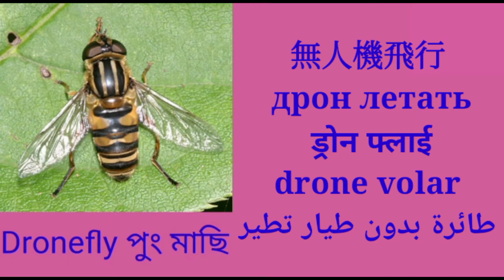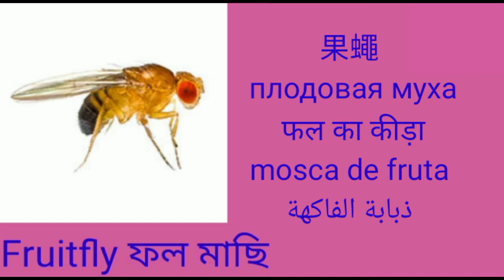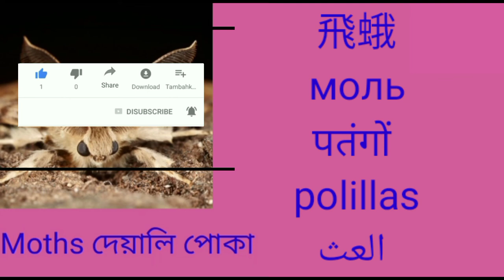insects bugs | insects names learn in bugs name education video - name of insects | slugs | larva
mothsbedbug'shouse flymole crackersfruitflystonefliesfireflymeganeurapolisteDobson fliesvelvet antantlionscaddie flieycamel cricketstorantula hawkszygentomavespidsbumblebeeblack-bee
video boys Mr neyem
photo edit MD Sobuj
language edit Mohammed Muneer
this video all people with location
English to Chinese English to Hindi English to Bangla English to Arabic English to Spanish English to Russian this language

aaj tak Bangla English Arabic Hindi Chinese Birdsilish.

cockroach
drone fly
gadfly
black-bee
Bee hive
bumblebee
vespid
zygentoma
torantula hawks
camel crickets
caddie fliey
antlions
velvet ant
Dobson flies
poliste
meganeura
firefly
stoneflies
fruitfly
mole crackers
house fly
bedbug's
moths

cockroach
drone fly
gadfly
black-bee
Bee hive
bumblebee
vespid
zygentoma
torantula hawks
camel crickets
caddie fliey
antlions
velvet ant
Dobson flies
poliste
meganeura
firefly
stoneflies
fruitfly
mole crackers
house fly
bedbug's
moths
cockroach
drone fly
gadfly
black-bee
Bee hive
bumblebee
vespid
zygentoma
torantula hawks
camel crickets
caddie fliey
antlions
velvet ant
Dobson flies
poliste
meganeura
firefly
stoneflies
fruitfly
mole crackers
house fly
bedbug's
mothsinsects bugs | insects names learn in bugs name education video  - name of insects | slugs | larvavideo boys Mr neyem